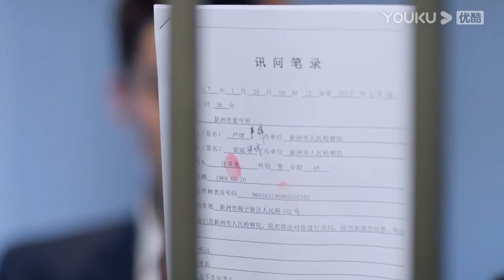任天宇知道真相，现场崩溃！|【你好检察官 Hello Procurator】 | 孙怡/张昊唯/朱雨辰/王维唯/殷叶子/刘海蓝/陈靖可/乔骏达/徐帆 | 都市职场片 | 优酷 YOUKU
【你好检察官 Hello Procurator】家境优越的姜文静，因为儿时梦想，在父母的反对下偷偷考取了检察官职位，紧张的工作环境，让从小受到“花瓶式”教育的她，显得格格不入。职场上的犯错，生活上的不接地气，让这位大小姐一度陷入低谷，质疑梦想的真谛。直到律师任天宇如欢喜冤家一般出现在她的生活里，无数次的机缘巧合和案件的交集中，让二人渐生感情， 在一次次的案件和事件中渐渐成长。姜文静越发成长为一名合格的检察官，而任天宇身上的秘密也渐渐浮现。
★集数：42集

★加入会员： 每周一至周四抢先看3集，周五、周六抢先看1集，周日抢先看2集